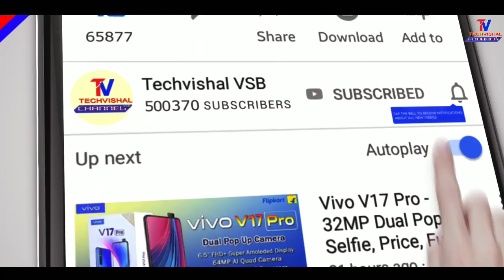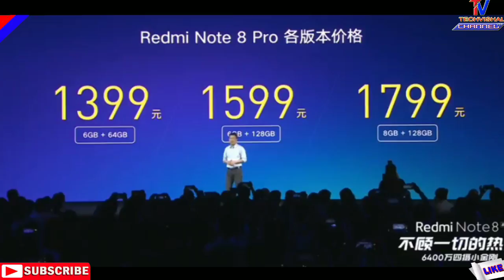Redmi Note 8 Pro - New King, Price, Full Specifications, Helio G90T, 64MP Quad Camera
Redmi Note 8 Pro Launch Event Date in India with Helio G90T, Price First Look, Full Specifications and 64MP Quad Camera All Details.
Friends in this video i tell you Xiaomi Redmi Note 8 Pro Price, First Look and 64MP Quad Camera, Battery, Specifications, Launch Date in india All Details in Hindi.

            Techvishal VSB
🔺Tips:-